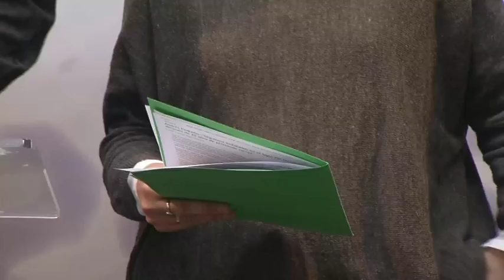22/02/2017 Ciudadanos ha pedido hoy al presidente regional que no se enroque en su cargo